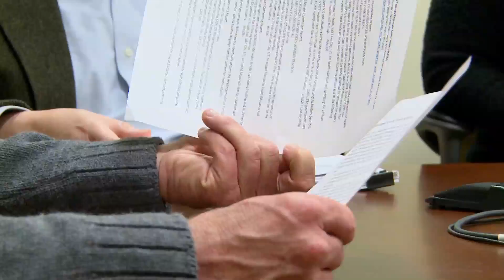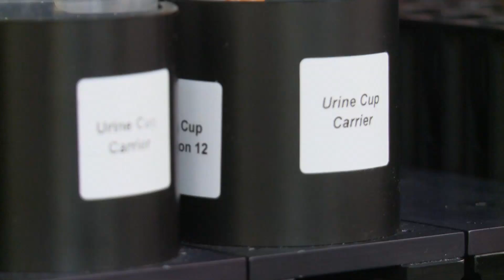National Center for Environmental Health & the Agency for Toxic Substances and Disease Registry, CDC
The air we breathe, the water we drink, the food we eat, the places we live and work -- the environment around us can keep us healthy -- or it can make us sick. The Centers for Disease Control and Prevention's National Center for Environmental Health and the Agency for Toxic Substances and Disease Registry (ATSDR) are dedicated to a single mission: keeping Americans safe from threats that begin with the very things that we need most in order to live: air, water, food, and our homes. CDC's National Asthma Control Program has built a strong network of asthma prevention programs in metropolitan areas and school districts across the nation. Through science, service and leadership, they are keeping American children safe from harmful exposures and diseases related to their environment. When communities across the nation are concerned about chemical exposure, ATSDR works directly with them to understand whether health effects exist and to prevent exposure. When contaminated well water was discovered in the town of Pavillion, WY, ATSDR analyzed data and found important information to share community members to allow them to protect their health.